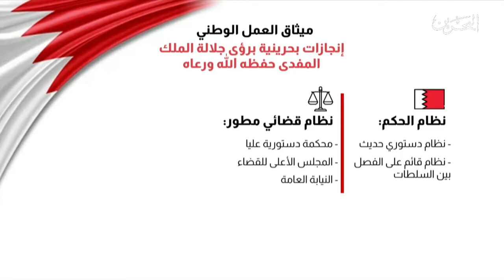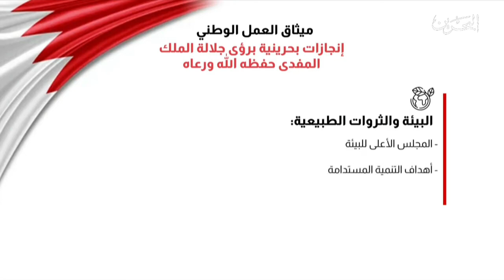مداخلة هاتفية مع معالي السيد علي بن صالح الصالح رئيس مجلس الشورى